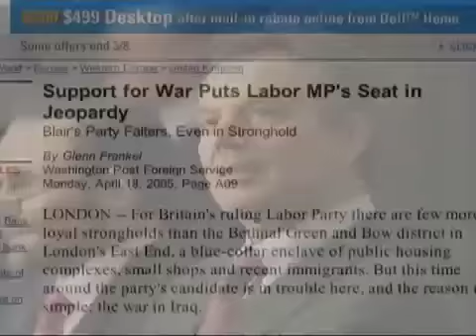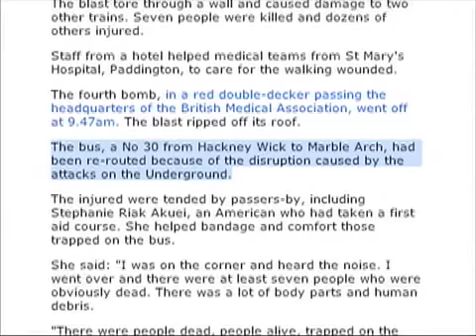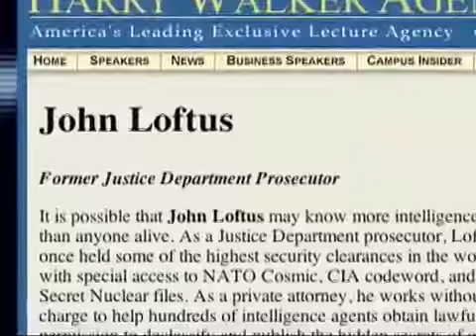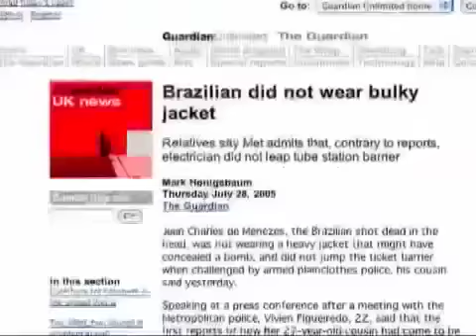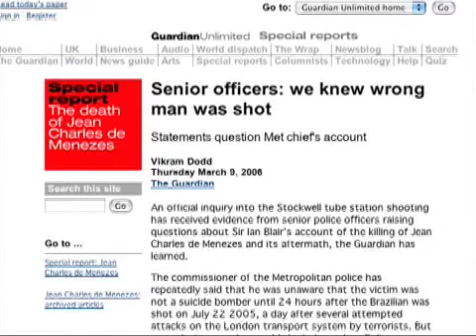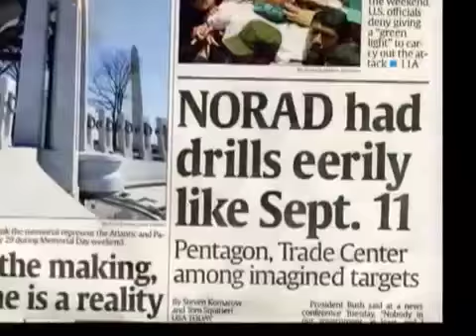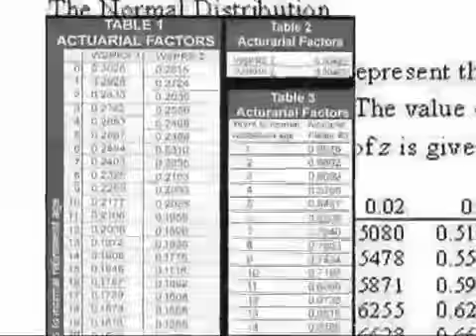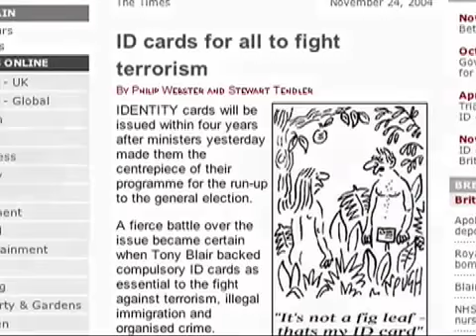Terrorstorm— Clip - The London 7/7 Attacks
This video clip from the Alex Jones documentary "Terrorstorm: A History of Government Sponsored Terrorism" details overwhelming evidence that terrorist bombings in busses and subways of London, England on July 7, 2005 which killed 56 people and injured over 700 were carried out by England's own security forces.